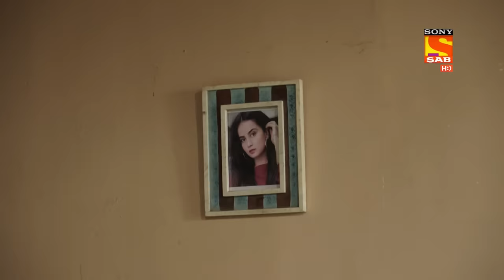Kaatelal & Sons - Ep 175 - Full Episode - 21st July, 2021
Episode 175: Agni's Mother Sees Garima For The First Time
Agni's mother is astonished after seeing Susheela and her mainly etiquette . Agni's mother straight away  tells Agni this girls cannot be her daughter in law. Agni assures her she is not the one and Garima is yet to set out of the car. To Know More Full Episode.